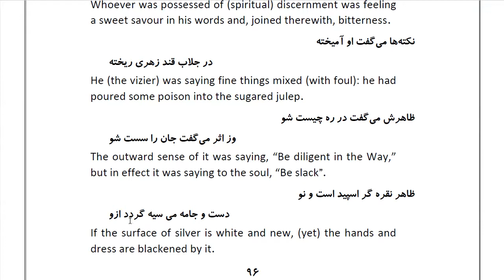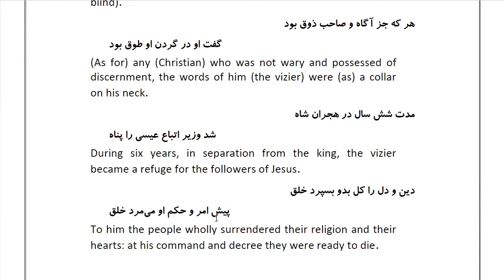Masnawi Rumi: In Farsi with English Translation: Part 18: How the sagacious among the Christians